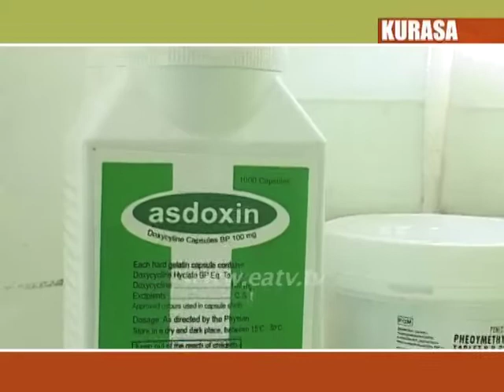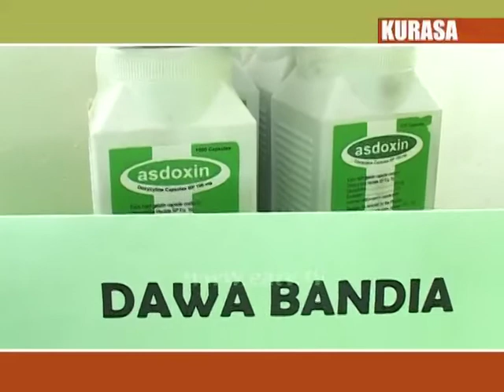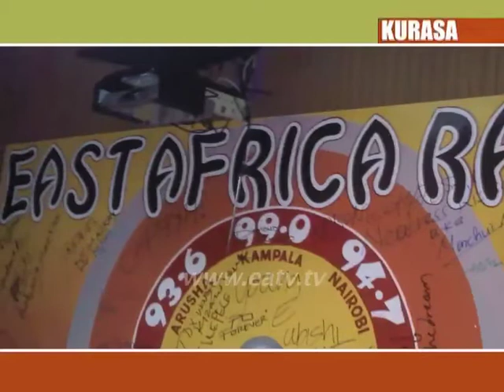Kurasa, 10 Oct 2013